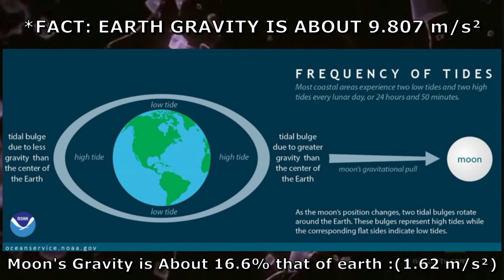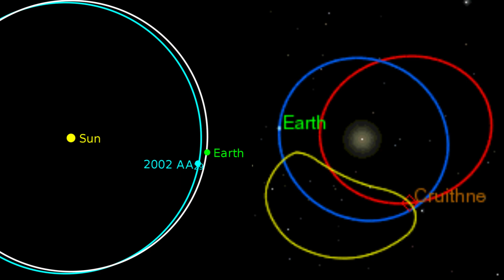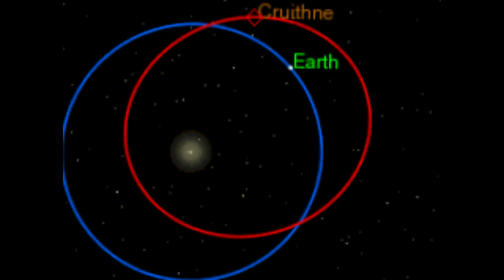EARTH - Unknown and Random Interesting Facts | ORION SPACE | Prince Joy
Hi everyone welcome to my channel, I am Prince Joy, In this video I have given interesting facts about EARTH, I hope this video will be very informative, Next video I will meet you all with 5 more interesting facts.

Its an educational video for all!

Videos Footages From:
Pixabay.com
NASA Video
JPLRaw